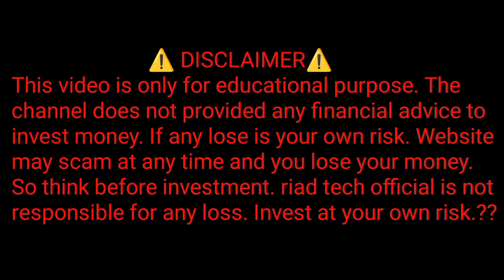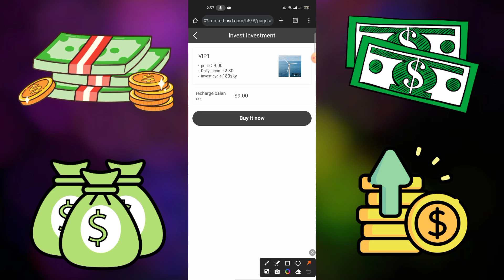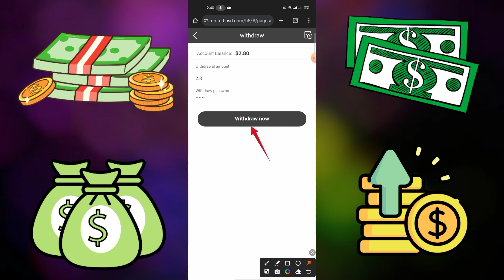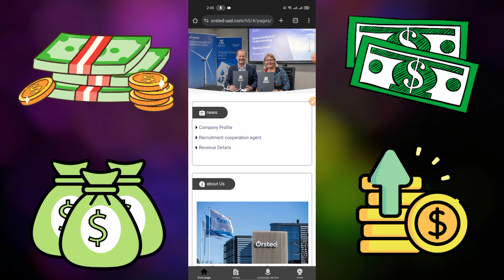Claim 10$ For Free 🤑 New Ustd Mall Website 🔥 Best Usdt Platform 2023 | Live Withdraw | Long Term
🄲🄾🄳🄴╰┈➤ 3764278

Investment principal return:

VIP9: Investment principal 18,000 USDT, daily commission 5,454 USDT
VIP10: Investment principal 38,000 USDT, daily commission 11,520 USDT

Level 3 subordinates enjoy recharge rebates
For example:
Team A charges: 11% rebate, recharge 1000USDT to get 110USDT
Team B charges: 2% rebate, recharge 1000USDT to get 20 USDT
Team C charges: 1% rebate, recharge 1000USDT to get 10 USDT

Rewards are valid within 24 hours and are not cumulative.

                     ★ ★ ★彡[ᴛᴀɢ]彡★ ★ ★